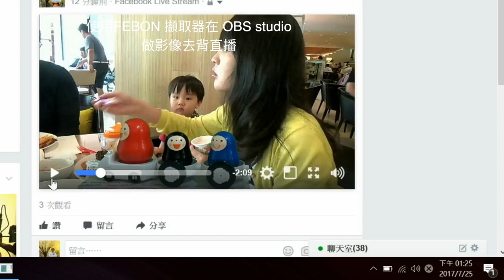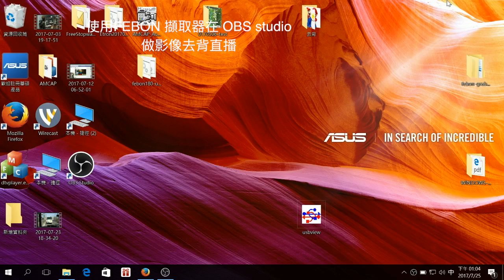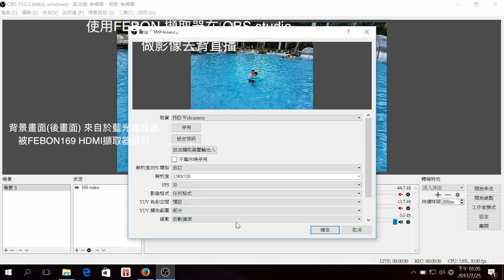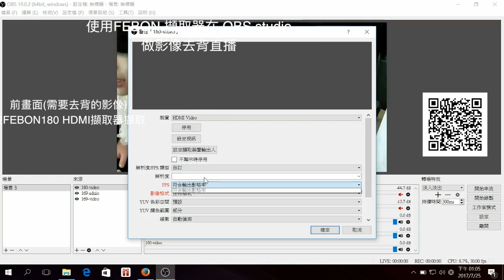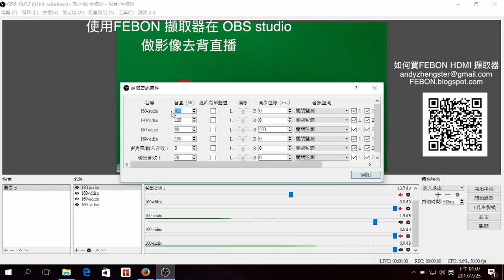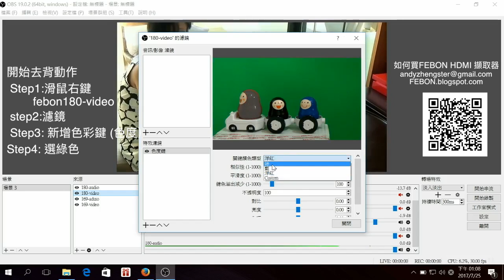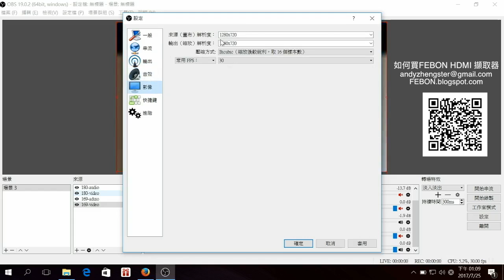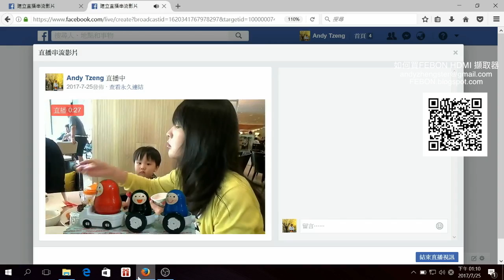FEBON HDMI 免驅擷取器在OBS studio 去背直播教學(keyer effects)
更多使用資訊

使用兩支擷取器
1.USB3.0 FEBON180 UVC HDMI 擷取器 (iso) :4998元

插入兩支擷取器
必須至少一支是BULK mode

目前市面上的擷取器幾乎都是ISO MODE,
兩支ISO mode插入電腦，不一定都能同時一起使用